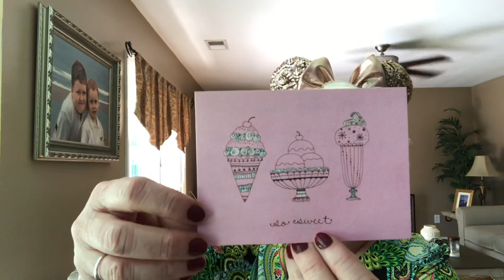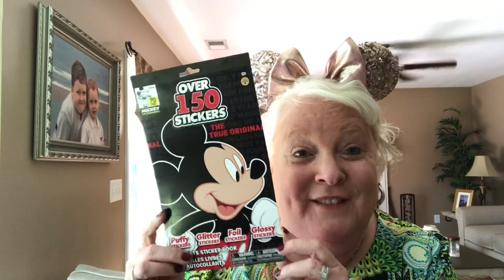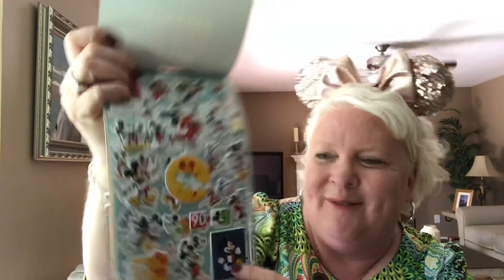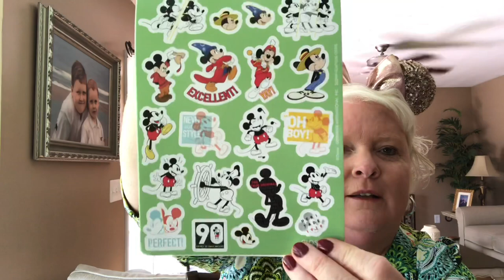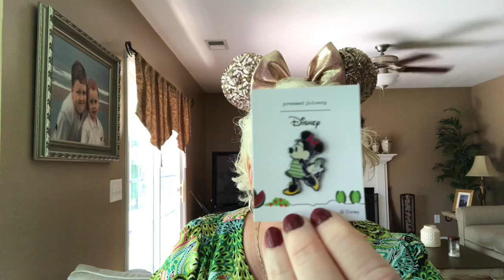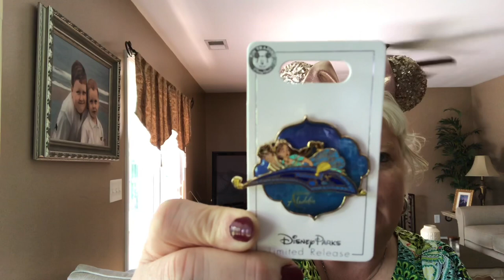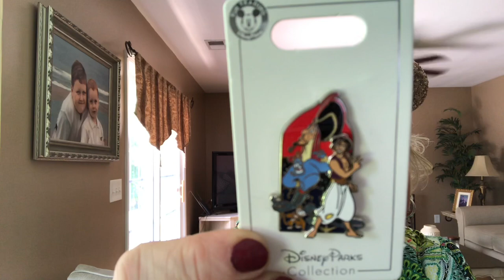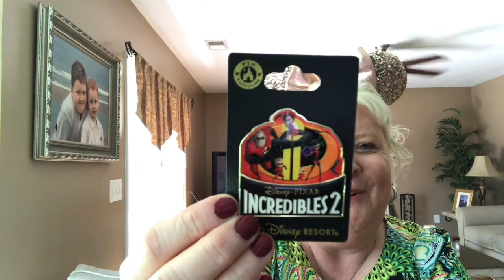Disney Magic Mail Unboxing!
Please join me in unboxing this wonderful package from a dear friend that has surprises with a Disney touch.  The box itself is so fun and exciting with all the magical colors. There is also some other Disney Merchandise I have to share.
Mitzi Alewine

Be sure to visit the links below for Julia, Hope, Abby, and Karen as I mentioned them in my video.